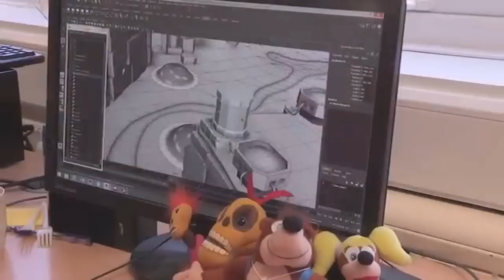Should YOOKA-LAYLEE Be in Super Smash Bros? (Wii U/3DS)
SHOULD YOOKA-LAYLEE BE IN SMASH? From the makers of the Banjo-Kazooie series, this new duo features a tongue-whipping lizard and his lady bat friend. But should they be in everyone's favorite fighting game?